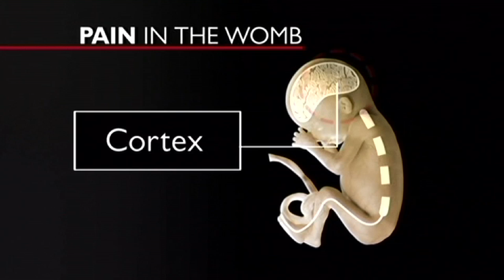Does an unborn baby feel pain? A BBC News report.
BBC News at 10 report on whether a fetus can feel pain in the womb. Filmed in the scanning suite of The London Ultrasound Centre.